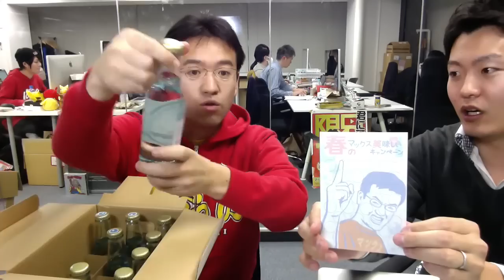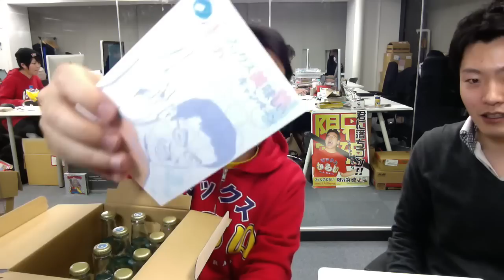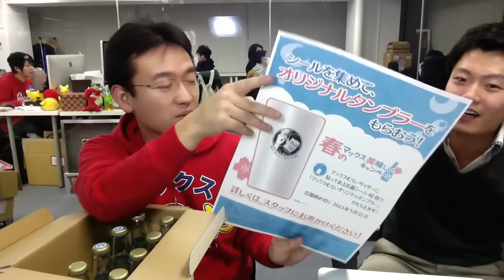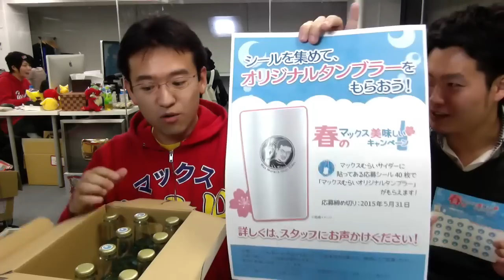感謝を込めて春のおいしいキャンペーン開催！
フォロワー１００万人突破記念！
付属のシールを集めて送るとオリジナルタンブラーが必ず貰えるぞ！
この春マックスむらいのおいしいサイダーで喉を潤そう！
※3/13(金) 12:00以降の販売分からキャンペーン開始です

▼新発売！プレゼント用の12本セットはこちらから

▼まとめて欲しい方は24本セットをどうぞ！

▼1本でもお買い求め頂けます！

▼春のおいしいキャンペーンの詳細はこちらから

▼マミルトンスパークリングはこちらから
単品

編集:塚島

▼春のおいしいキャンペーン詳細はこちらから

iPhoneの方...
Androidの方...

関連リンク
▼AppBank
▼パズドラ屋アプリ
iPhoneの方...
Androidの方...
▼モンスト攻略アプリ
iPhoneの方...
Androidの方...